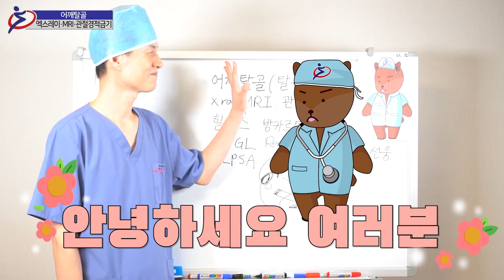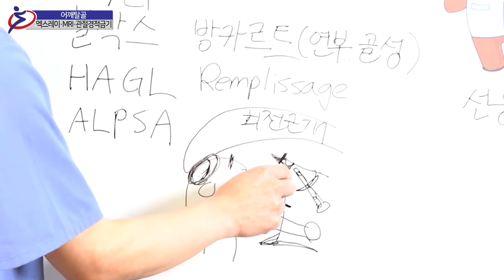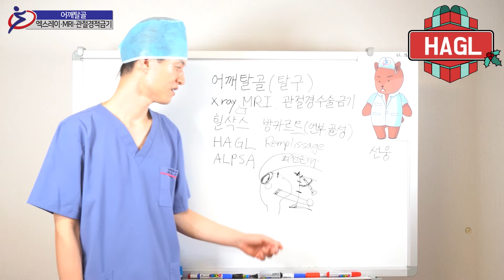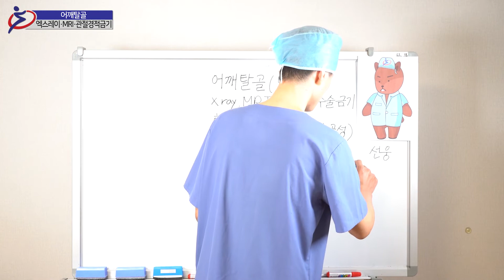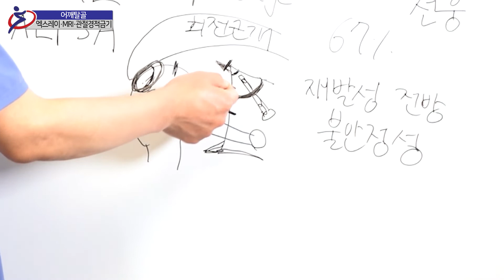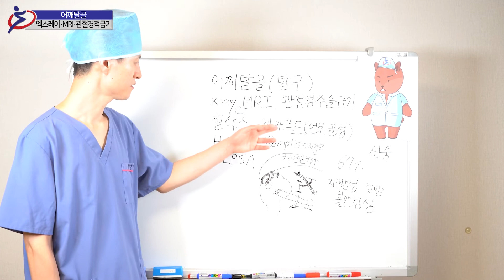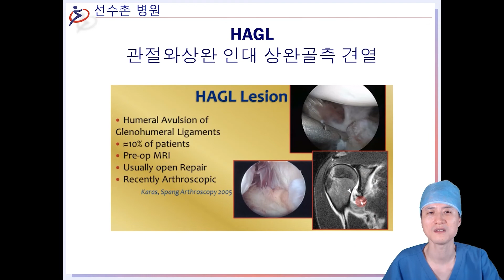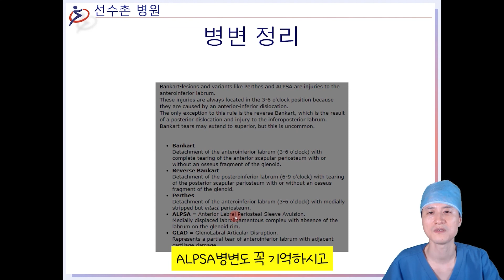어깨탈골 시리즈 6 - 엑스레이, MRI, 관절경적금기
이번 시간에는 어깨탈골 진단을 위한 엑스레이, CT, MRI 등 검사에 대해 알아보고
관절경적 금기사항과 여러 사례에 대해 살펴보도록 하겠습니다.^^